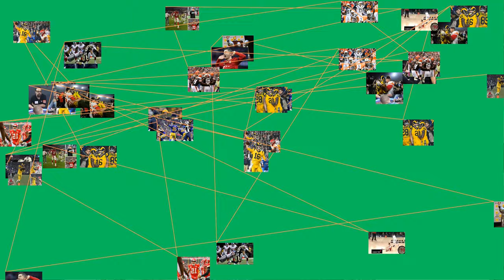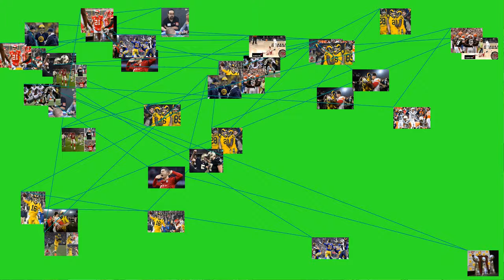The highest score in a National Football League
The highest score in a National Football League (NFL) game occurred on November 27, 1966, when the Washington Redskins and New York Giants combined for 113 points in a 72-41 victory for the Redskins. Only five games in NFL history have eclipsed 100 total points, with the most recent being a 105-point game in 2018 between the Los Angeles Rams and Kansas City Chiefs. The highest score in a playoff game occurred in the 2009–10 NFL playoffs, a 96-point game in which the Arizona Cardinals defeated the Green Bay Packers by a 51-45 score.
List
Regular season
Points scored
Score
Winning team
Losing team
Date
Ref
113
72–41
Washington Redskins
106
58–48
Cincinnati Bengals
Cleveland Browns
November 28, 2004
105
54–51
101
52–49
101
52–49
Oakland Raiders
Houston Oilers
December 22, 1963
99
51–48
Denver Broncos
Dallas Cowboys
October 6, 2013
99
51–48 (OT)
Seattle Seahawks
98
54–44
San Diego Chargers
Pittsburgh Steelers
December 8, 1985
98
63–35
Chicago Cardinals
97
70–27
Los Angeles Rams
Baltimore Colts
October 22, 1950
96
51–45
Cleveland Browns
Cincinnati Bengals
September 16, 2007
96
51–45 (OT)
New York Jets
Miami Dolphins
September 21, 1986
95
48–47
Green Bay Packers
Washington Redskins
October 17, 1983
93
51–42
91
56–35
New York Jets
Arizona Cardinals
September 28, 2008
90
52–38
New Orleans Saints
Detroit Lions
October 15, 2017
90
49–41
San Diego Chargers
Cincinnati Bengals
November 12, 2006
90
62–28
90
57–33
Pittsburgh Steelers
Atlanta Falcons
December 18, 1966
89
48–41
New Orleans Saints
Arizona Cardinals
December 18, 2016
89
48–41
Chicago Bears
Minnesota Vikings
October 19, 2008
89
49–40
Cleveland Browns
Playoffs
Points scored
Score
Winning team
Losing team
Date
Ref
96
51–45 (OT)
Arizona Cardinals
95
58–37
Philadelphia Eagles
Detroit Lions
December 30, 1995
89
45–44
Indianapolis Colts
87
45–42
Jacksonville Jaguars
Pittsburgh Steelers
January 14, 2018
86
49–37
St. Louis Rams
Minnesota Vikings
January 16, 2000
Super Bowl
Points scored
Score
Winning team
Losing team
Date
Ref
75
49–26
74
41–33
Philadelphia Eagles
69
52–17
Dallas Cowboys
Buffalo Bills
January 31, 1993
69
48–21
Tampa Bay Buccaneers
Oakland Raiders
January 26, 2003
66
35–31
Pittsburgh Steelers
Dallas Cowboys